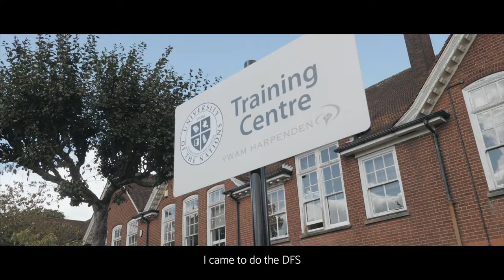Documentary Film School promo 20200